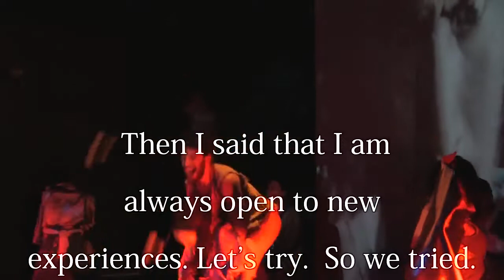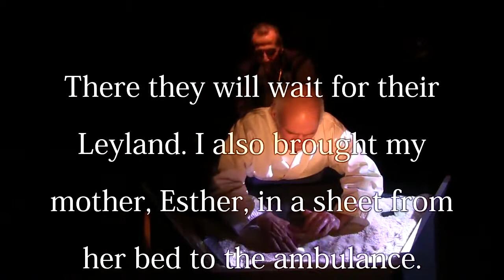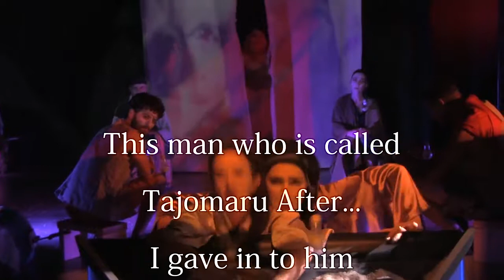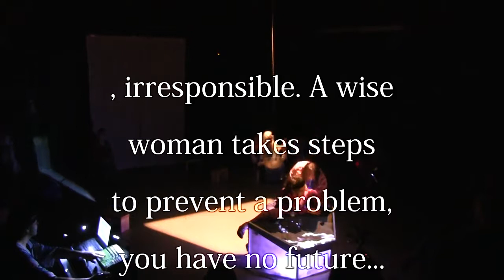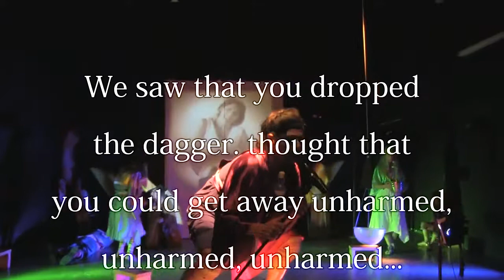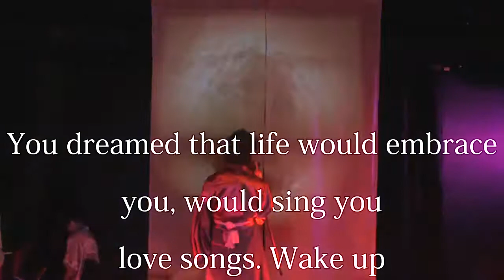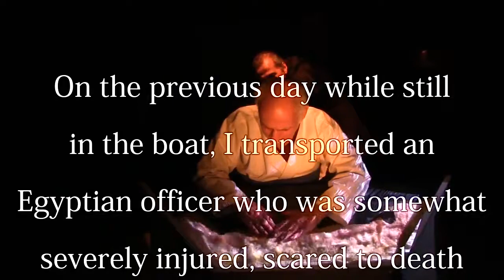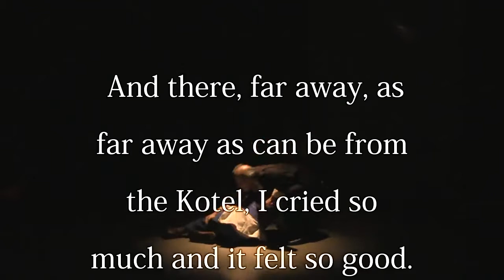rash live sub